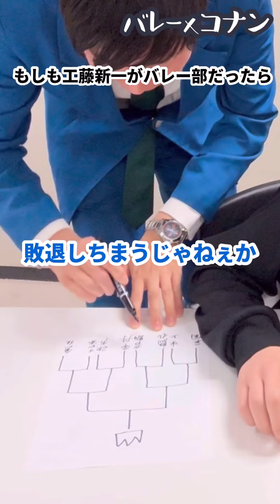【バレー×コナン】もしも工藤新一がバレー部だったら3連発/NG付き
100万ドルの五陵星見た？？

コラボ
ウエハース光川(カノッサ)

吉本興業所属 芸歴5年目
🏐さとゆり🏐
【成績】
2012年 春高バレー準優勝
【略歴】
小２～大４年 １５年
ポジション：アウトサイドヒッター
吉本プロフィール